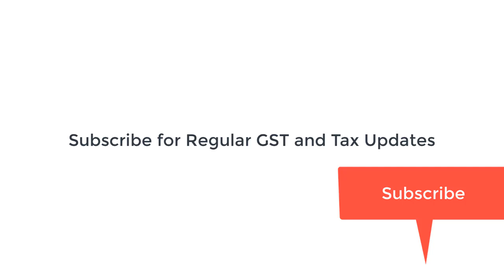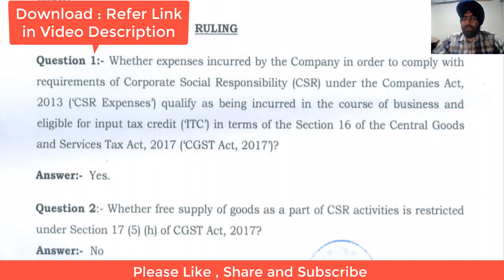GST में अहम फैसला I ITC on CSR Expenses I CA Satbir Singh